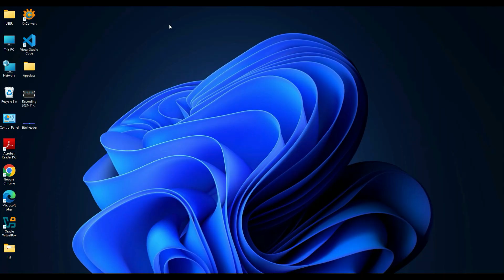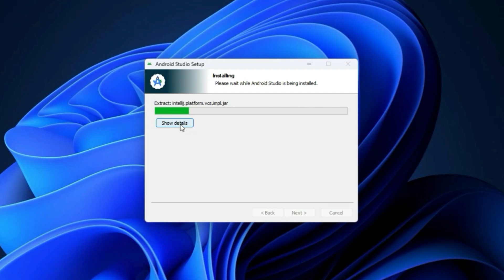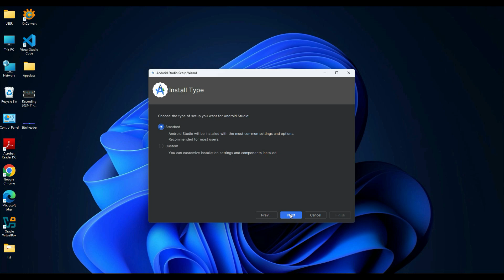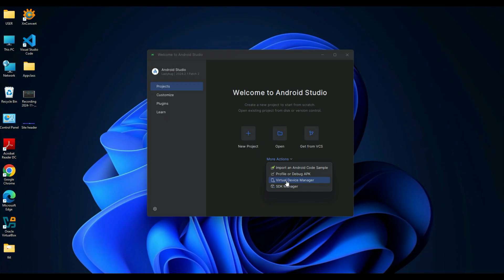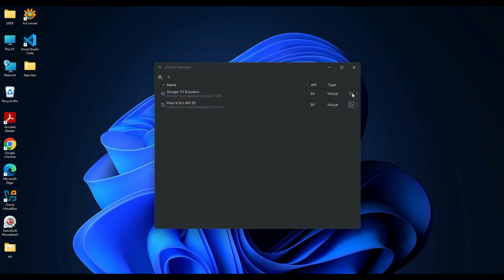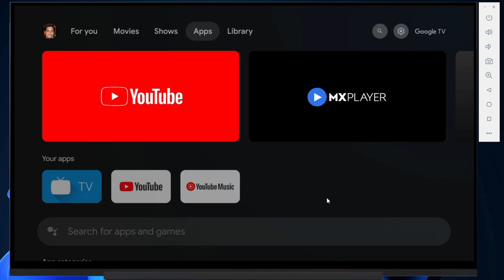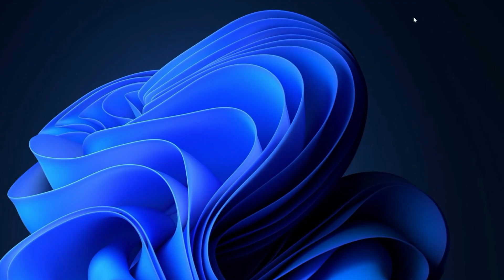How to Turn Your Windows 11 PC into a Smart TV with Google TV!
Want to experience Google TV on your PC? In this step-by-step tutorial, I’ll show you how to install and set up Google TV on Windows using the Android Studio Emulator. This allows you to enjoy streaming apps like Netflix, YouTube, Disney+, Prime Video, and more—all from your computer! 🚀

🔹 In This Video, You’ll Learn:
✅ How to download and install Android Studio
✅ How to set up an Android TV emulator for Google TV
✅ How to install and run Google TV on your Windows PC
✅ How to install streaming apps like Netflix & YouTube
✅ How to navigate Google TV with controls & settings

📢 No Smart TV? No Problem! This method lets you experience Google TV’s personalized recommendations, watchlist sync, and voice search directly on your PC.